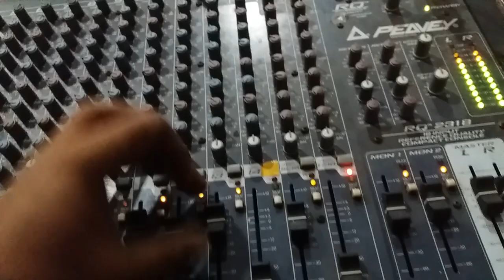Pencerai Muda Cover by Lukman Oskar ( Tanpa Edit ) Silaturahim Olive BNR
Majlas Silaturahim Olive BNR (Bogor Nirwana Residence)
Player Fahmi Degel CS

Terimakasih telah bergabung dengan Channel saya. Semoga video yang disajikan dapat menghibur Semuanya.